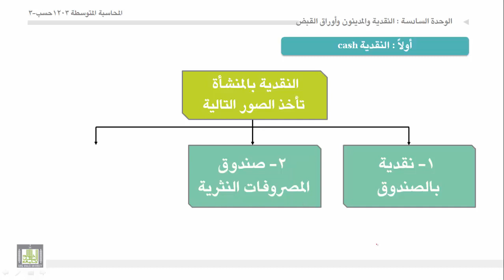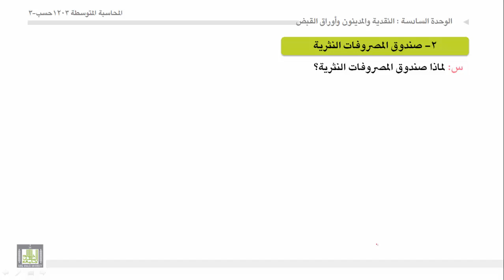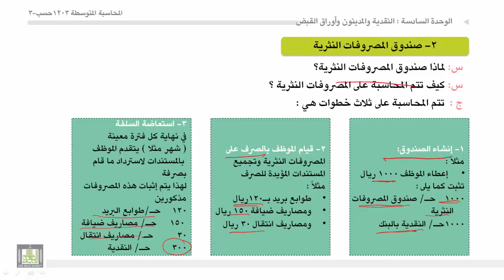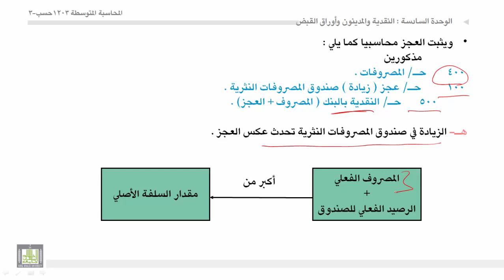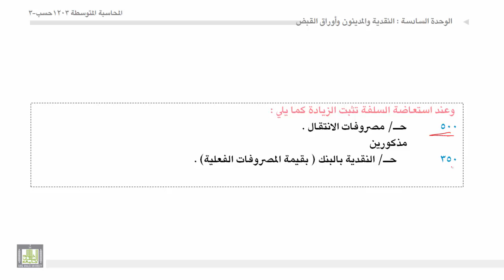محاسبة المتوسطة 1 - الوحدة 6 : صور النقدية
- النقدية بالصندوق .
- صندوق المصروفات النثرية